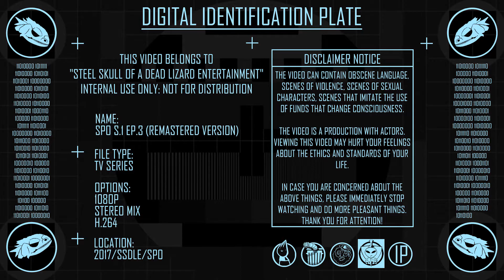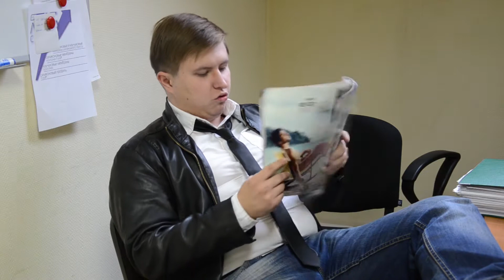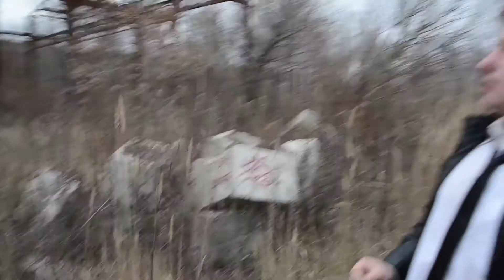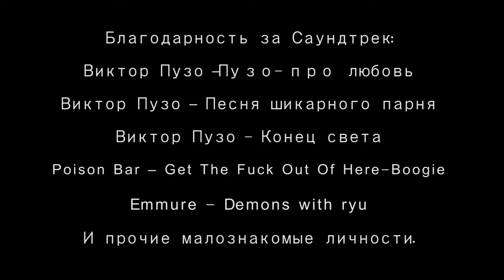СПО "Голод мегаполиса" Сезон 1 серия 3 (REMASTERED VERSION)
В этой серии агентам Следственно Паранормального отдела предстоит вычислить и ликвидировать потустороннюю сущность, маскирующуюся в личины женщин бальзаковского возраста и питающуюся людскими телами. Она была рождена из-за злоупотребления грехом чревоугодия в современном обществе.

СПО 1 сезон 3 серия (REMASTERED VERSION)